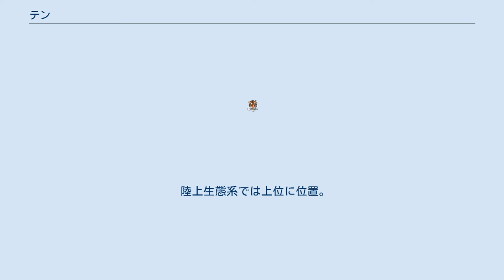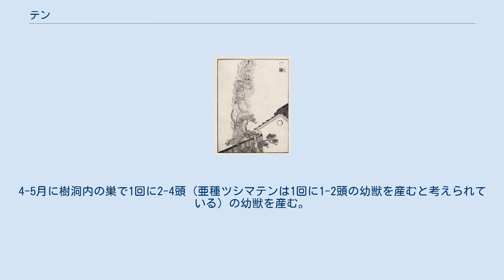テン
テン（貂、黄鼬、Martes melampus）は、哺乳綱ネコ目（食肉目）イヌ亜目 イタチ科テン属に分類される食肉類。
エゾクロテン（蝦夷黒貂、Martes zibellina brachyura）は同属異種。
 本種やアメリカテン、クロテン、マツテンを1種にまとめる説もある。
 3亜種に分けられるが、亜種コウライテンは捕獲例が2例あるのみ。
 神奈川県・丹沢で撮影（2007年） 低山地から亜高山帯針葉樹林にかけて生息する。
単独で生活する。
亜種ツシマテンは70ヘクタールの行動圏内で生活する。
岩の隙間や樹洞を巣にする。
 陸上生態系では上位に位置。
食性は雑食で、昆虫、甲殻類、小型哺乳類、鳥類、爬虫類、両生類、果実（マタタビ、ヤマグワなど）などを食べる。
夏季に交尾を行う。
4-5月に樹洞内の巣で1回に2-4頭（亜種ツシマテンは1回に1-2頭の幼獣を産むと考えられている）の幼獣を産む。
 亜種ツシマテンは開発による生息地の破壊、交通事故、ノイヌや猟犬による捕食などにより生息数が減少していると考えられている。
肉は美味であるとされる。
日本では1971年に亜種ツシマテンが国の天然記念物に指定されている。
 鳥山石燕『画図百鬼夜行』より「鼬」（てん）